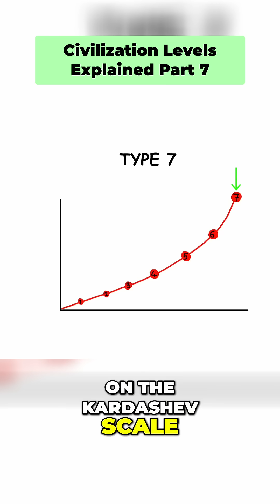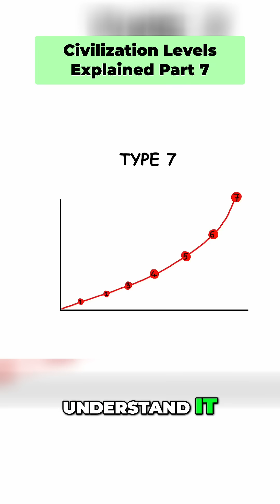Type VII Civilization: Mastery of Existence Itself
Explore the profound concept of a Type VII civilization on the Kardashev scale. Discover how this advanced civilization transcends reality and existence, embodying the very fabric of the universe itself. Join us as we unravel the implications of such an extraordinary level of advancement.